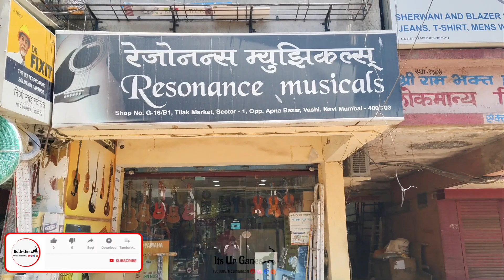How to Buy Guitar (your First Budget Guitar) by its ur ganesh | cheap guitar vlog 17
Shop No G16/B1, Tilak Market, opp. Apna Bazar, Liberty Housing Society, Sector 1, Vashi, Navi Mumbai, Maharashtra 400703

Doston,

Scale ke starting me jo blank part rehta hai wo bhi apko kaatna hai, apka scale 1 mm se start nai hota kabhi.. kuch extra part blank rehta hai starting me, wo apko kaatna hai tab measure karna hai 3-4 mm gap.

maine video me kaha bhi hai ki gap 5 mm se upar nai hona chahiye, kam chalega minimum 3 mm tak..

Best between 3mm to 4 mm

My guitar is yamaha f310

Best guitar for beginners:-

Budget upto 2000 to 5000
Jurez
Jixing
Intern INT 38 C
Kedence Frontier Series
Signature
Hendrix 38C

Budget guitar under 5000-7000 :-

Ibanez MD39C
Greneda PRLD 14C
Fender SA 135C
Vault EA20
Asthon D10CEQ
Fender Squier SA 150C

Budget upto 10000 :-

Yamaha f310
Cord AD810
Epifone DR 100
Fender SA 105CE
Fender FA 115

Under 15000 :-

Fender CD60S
Fender FA125 Dreadnought
Yamaha F370
Cort AF 510E

Online guitar le ya nai?

Answer : online le sakte ho but total apke upar hai kyuki agar guitar me kholte time koi dikkat aa gai toh time waste bahut hota hai.  Return karo, fir dobara mangwao. Aur dobara bhi koi pakka nai hai ki dobara accha he ayega. Isliye itna time waste se better hai ki dekh kar he lo. Online me mangwana is like playing a gamble.. jiski kismat acchi hogi usko accha mil jayega but, Gamble me kismat kharab bhi hoti hai apko pata hai. Baki aap samajhdar ho.

I hope you guyz will like this video